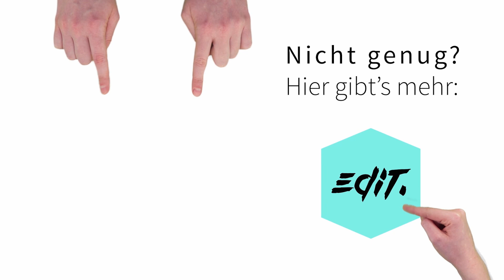Wikipedia-Artikel für die eigene Katze?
20 Jahre Wikipedia - jeder benutzt sie und viele sogar täglich. Aber wie funktioniert das Prinzip der Ezyklopädie eigentlich? Kann da wirklich jeder über alles schreiben? Nico probiert es aus und möchte über seine Katze Lilly einen Eintrag bei Wikipedia erstellen. Ob das klappt?

Ein Video von: Luisa Käppele und Max Bruns

Dieses Video wurde ursprünglich im Online-Magazin edit veröffentlicht.

Du findest das Video spannend und möchtest weitere interessante Themen entdecken? Du möchtest mehr über das edit.Magazin erfahren?

Folge uns und sag uns Deine Meinung!